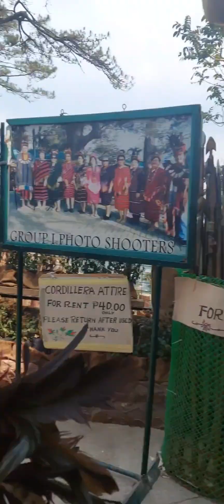Ganap sa Minesview at sa The mansion | BAGUIO DAYS